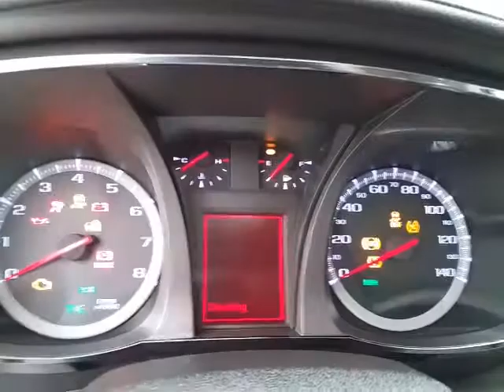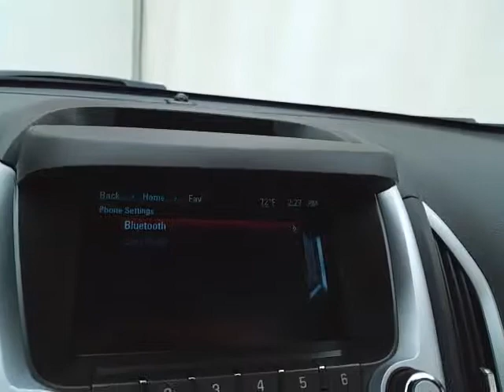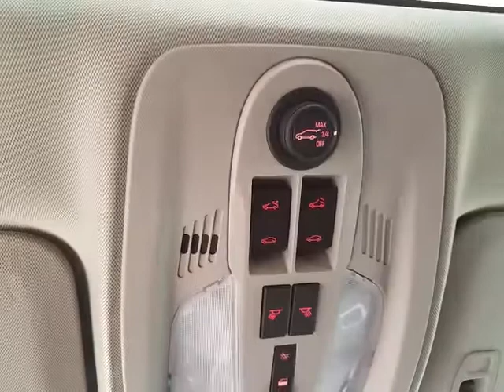Certified 2015 GMC Terrain Madison WI Sheboygan, WI Z5866A - SOLD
Year: 2015
Make: GMC
Model: Terrain
Trim: SLT-2
Engine: 2.4L 4 cyls
Transmission: Automatic 6-Speed
Color: Charcoal
Mileage: 16982
Stock #: Z5866A
VIN: 2GKFLYEK1F6223064
2015 GMC Terrain SLT-2 ** ONE OWNER ** ** ACCIDENT FREE TITLE ** ** NAVIGATION ** ** BACK-UP CAMERA ** ** LEATHER SEATING ** ** LOCAL TRADE ** ** NEW CAR TRADE ** ** SUNROOF/MOONROOF ** ** AWD ** ** LOW LOW MILES ** AWD. 29/20 Highway/City MPGbrIf you are looking for a Green Bay GMC Buick Chevrolet or Cadillac dealer we're a short drive away in Sheboygan. We are located on S. Business Drive in the South part of town in Sheboygan Wisconsin. We have a huge selection of GM vehicles for you to choose from. Our dealership is open 6 days a week as well as our parts and service departments. Check out our hours and directions page then make the drive to Sheboygan Chevrolet Buick GMC Cadillac. You'll see why our Green Bay Cadillac Chevrolet GMC and Buick customers keep coming back to our dealership.brAwards:br * 2015 IIHS Top Safety Pick * 2015 KBB.com Brand Image Awards Three dealerships two locations one goal to be your dealer! At Sheboygan Chevrolet Chrysler we walk it with pride! Our Sales personnel are non-commissioned which means we pay their wages not you!